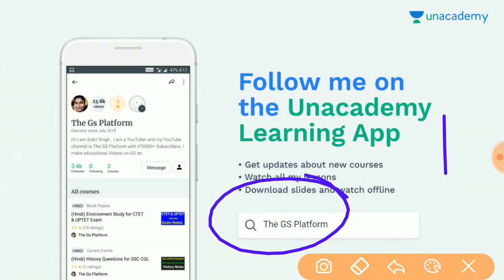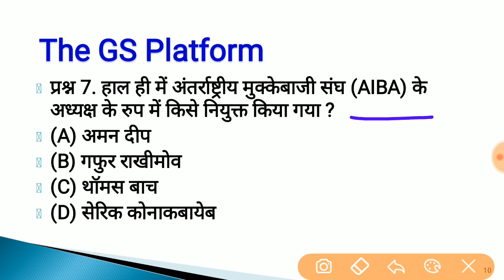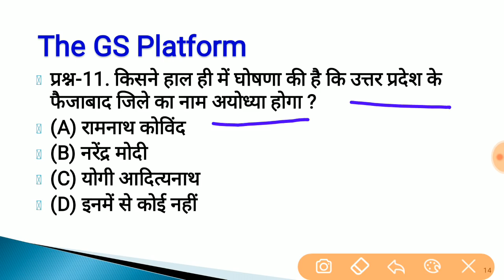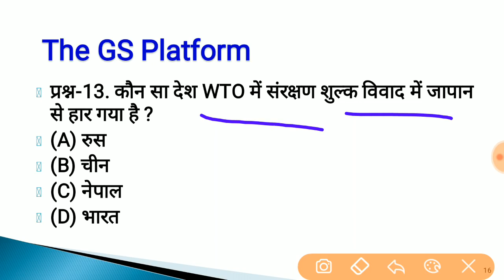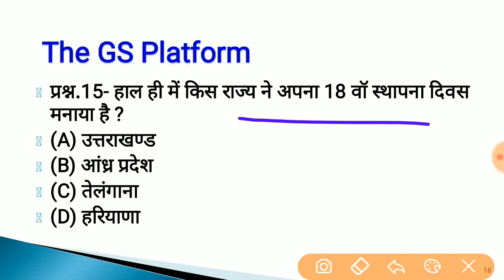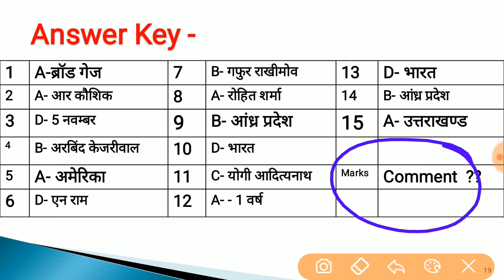Weekly Current Affairs Test-28 || साप्ताहिक करेन्ट अफेयर्स टेस्ट-28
Facebook Group of The GS Platform